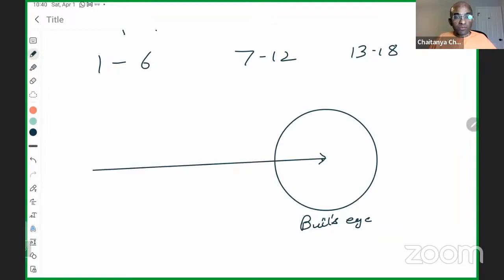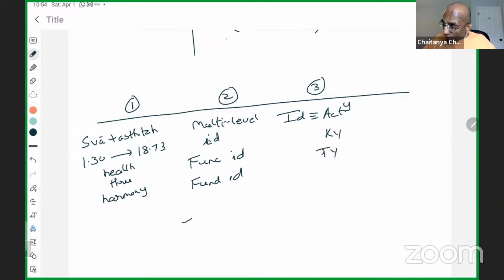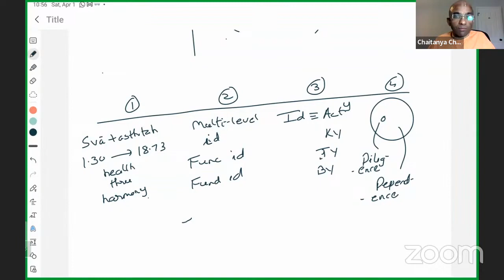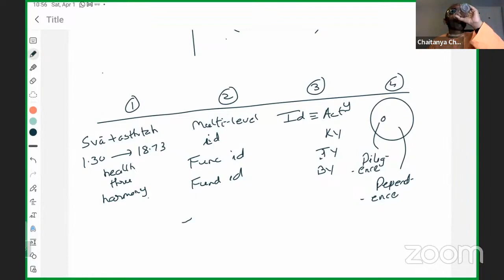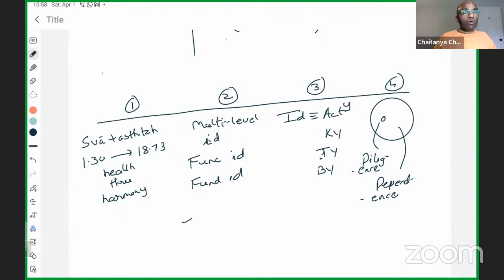Bhagavad-gita insights for holistic health